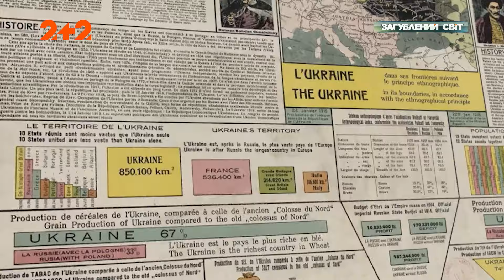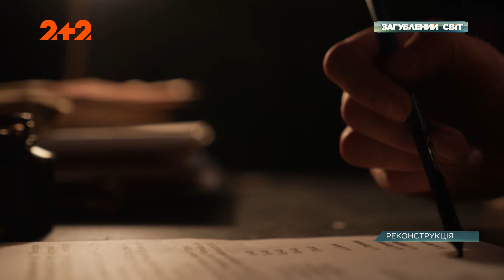Більшовицький терор: хто такі чекісти та чому російські методи катувань не змінилися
Дивіться новий випуск програми Загублений світ онлайн на каналі 2+2.

Памятник Богдану-Зіновію Хмельницькому довелося на початку війни заховати від російських ракет. Раніше на ньому були викарбувані імперські гасла. Після проголошення УНР ці ганебні написи було зафарбовано, а поруч із пам'ятником споруджено Обеліск увінчений тризубом. Що ж зробив із ним більшовицький терор? Як насправді катували українців? Та хто такі чекісти?